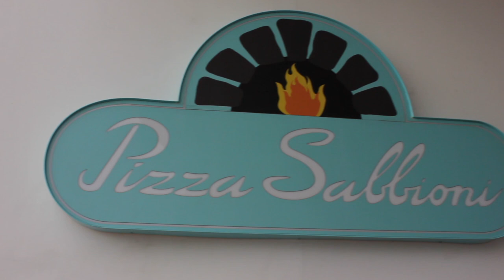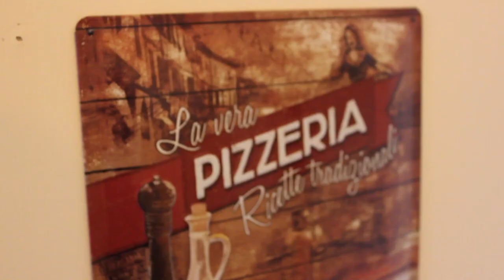How Emirates Airlines Pilot opened his pizzeria in Dubai. Pizza Sabbioni.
Today we are going to Pizza Sabbioni - a place opened by Emirates Airlines Pilot Chris.
Why did he decide to run a restaurant business while being a pilot, how much does it cost you will find out in this video!